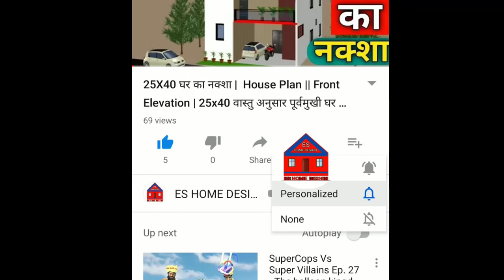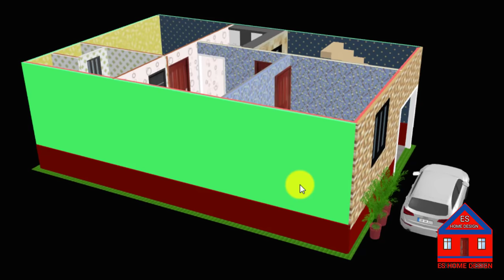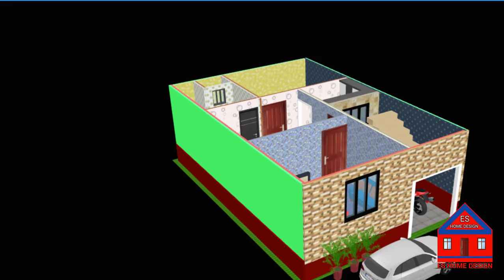20X30 का नक्शा || 20X30 Ghar Ka Naksha || 600 Square Feet House Plan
Hello Dosto mai hu ER. Ehsan Azimi sawagat hai aap sabhi ka humare aur aapke channel ES HOME DESIGN me. to dosto aaj ki is video me discuss karne wale hai  20X30 feet ke house plan ke bare me yani ghar ke naksha ke bare me to dosto mai aasa karata hu ki ye naksha yani house plan aapko pasand aayega.
House plan
house drawing